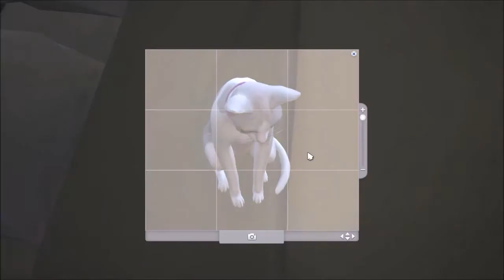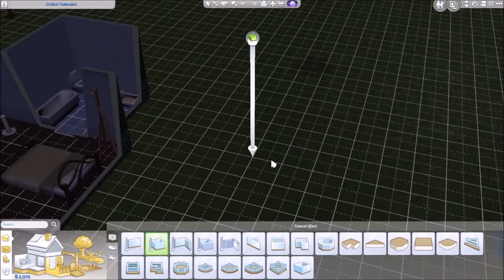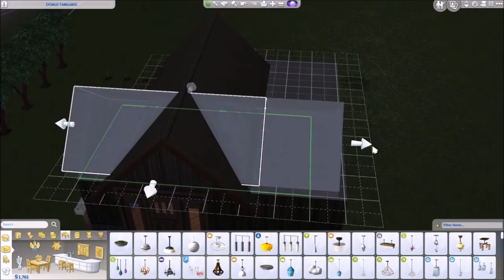✨🌸Malia's Story #6🌸✨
For any suggestions on a really good not expensive Microphone please let me know thanks x

Credits:
Made a Custom Thumbnail on ~ Canva.com

* If you are interested. 'My Veterinary' and 'Brindleton Boarding Kennels' Careers (Rabbit Holes) ~
MY ORIGIN ID: Simmercharlie1 or Search the simmercharlie
Malia isn't available Right now. for Malia's story lets play.
Riley is available on the Gallery but Cc Free. (Go onto my Gallery to find her) for Malia's story lets play.
Rin / Kuro / Farm Animals all found on the Gallery for Farm Life with Okumura lets play.
House found on the Gallery for Farm Life with Okumura lets play.
Thanks again Have an amazing day wherever you are!